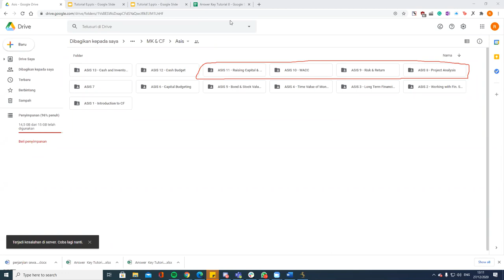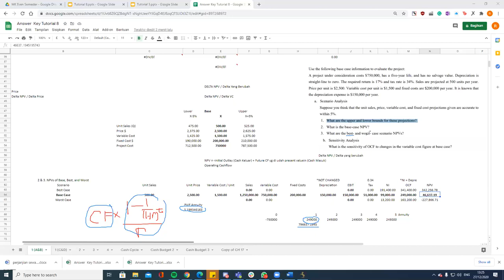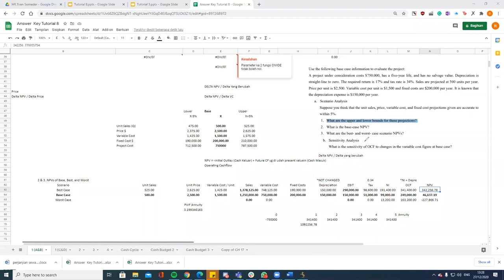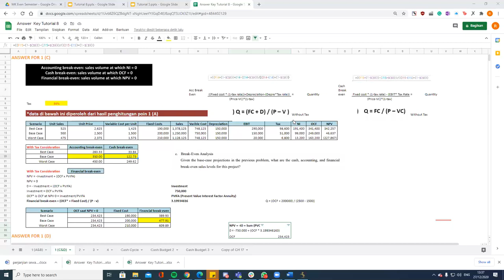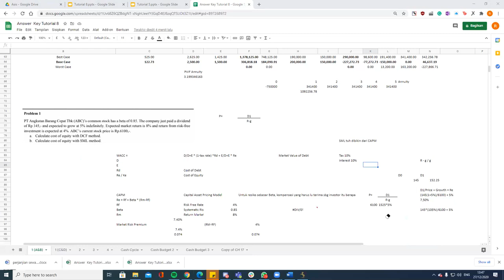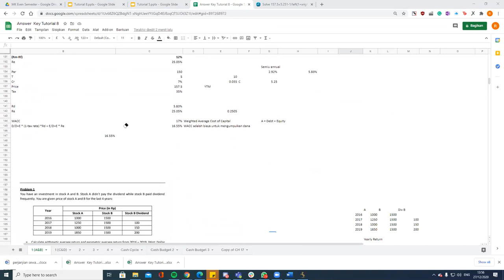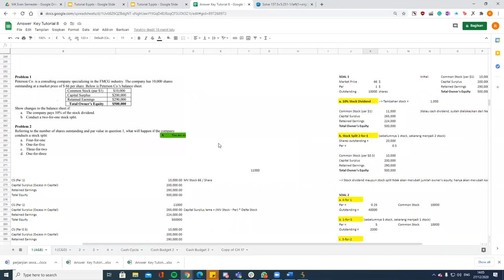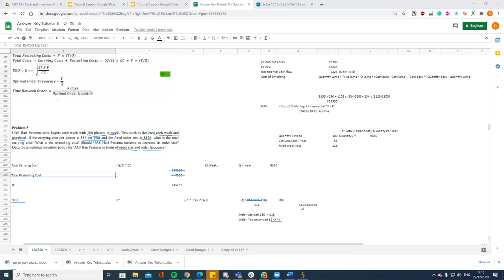Final Exam Preparation - Corporate Finance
Corporate Finance
With Ryan Riza

Click the subject (Corporate Finance) then click Tutoring Class.